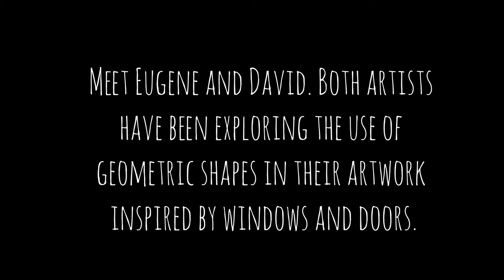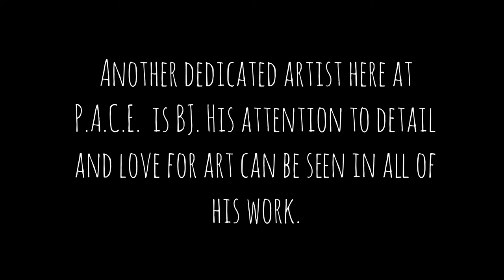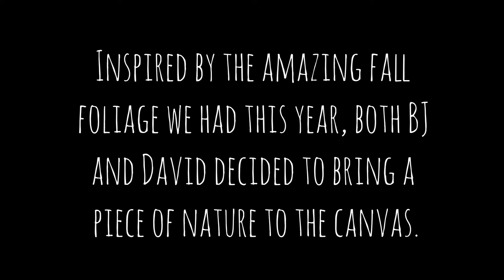PACE Artwork 2020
Community Options was incorporated in 1977 as a sheltered workshop for twenty-seven adults who had spent most of their lives at the Belchertown State School. This workshop was located in Belchertown, as part of a retail store that sold crafts made at the workshop, and from outside vendors. The goal of this workshop was to provide genuine employment for people with developmental disabilities who had never had a job before. For many of these people, this was their first opportunity for work in the community. This was a time of great change with many state institutions closing and more services being based on community integration.   In 1981, it became clear that the workshop was still a congregated and segregated setting that actually hindered people from integration, and so it was restructured. The store itself remained, but each adult was found employment according to his or her talents and interests.

During this period, Community Options began to take a more active role in vocational services for people with developmental disabilities and promoting the model of natural supports and non-segregated employment. These guiding principles are what guide the agency still.